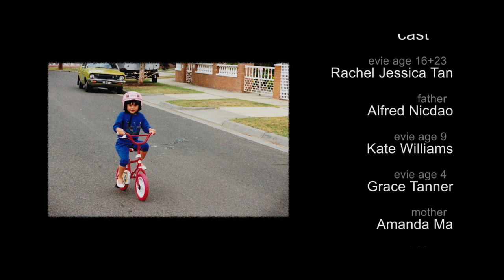For Evie - Short Film by Directed Rob Innes (Sound Design by Paul Baxter)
Evie remembers her Father playing guitar to her when she was young, and the special bond they shared throughout her childhood. When he leaves the family unexpectedly, it takes her all her teenage years to deal with his absence, until she's finally ready to reconnect with him as an adult. She journeys to Singapore to find him and rediscover the bond they once had through the love of playing guitar.

Director: Rob Innes
Sound Designer: Paul Baxter
Music Composer: Simon Watt